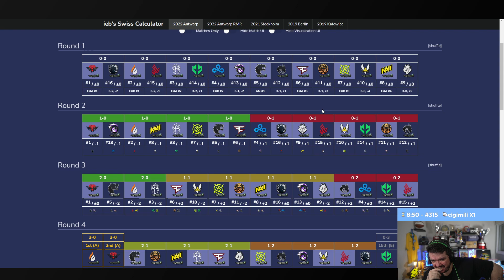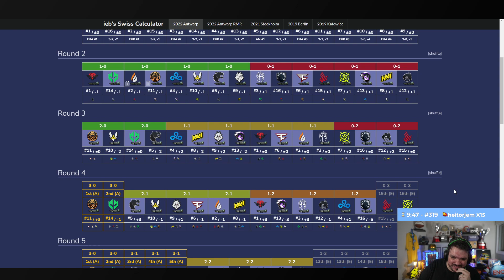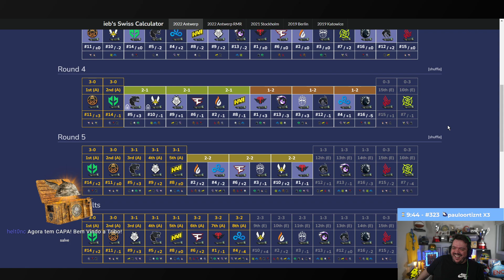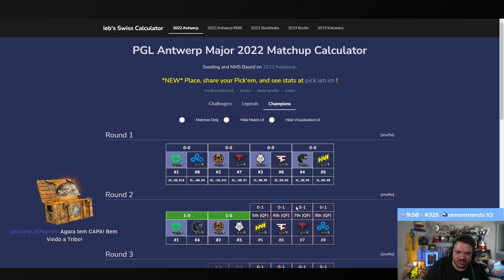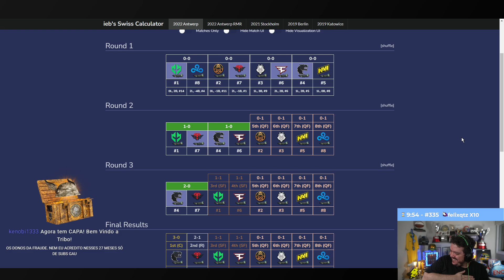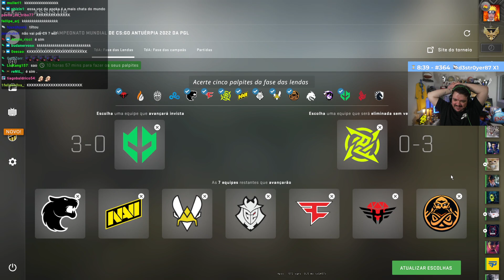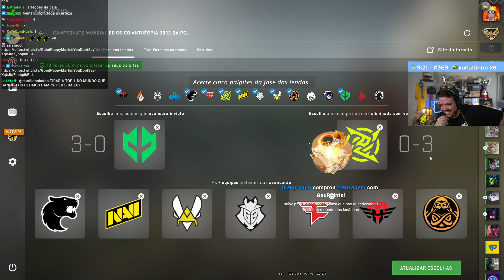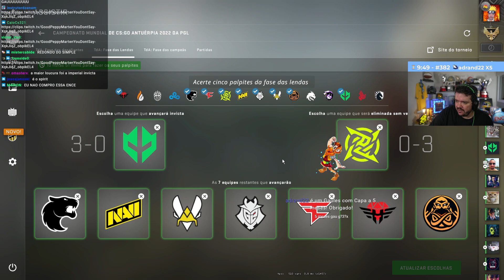Gaules mch Apoka e vvv - Redondo Legends Major Parte 2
Gaules mch Apoka e Velhovamp1 fazendo o Redondo Legends Major 2022

Link da Mydi Skins no primeiro comentário fixado!